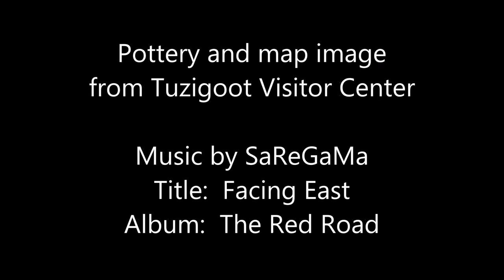Tuzigoot National Monument | Pueblo Ruins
Tuzigoot National Monument preserves a 2- to 3-story pueblo ruin on the summit of a limestone and sandstone ridge just east of Sedona, Arizona, 120 feet above the Verde River floodplain. The Tuzigoot National Monument is an elongated complex of stone masonry rooms that were built along the spine of a natural outcrop in the Verde Valley. The central rooms stand higher than the others and they appear to have served public functions.